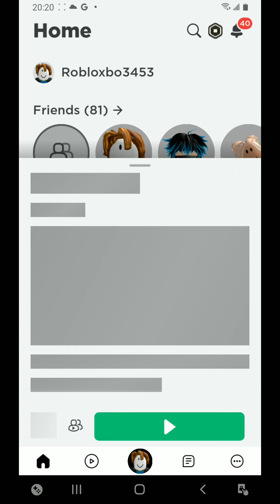Une po luaja me Tycoon YouTube